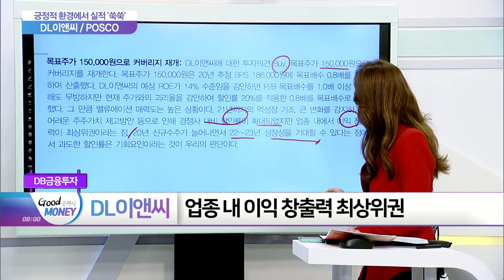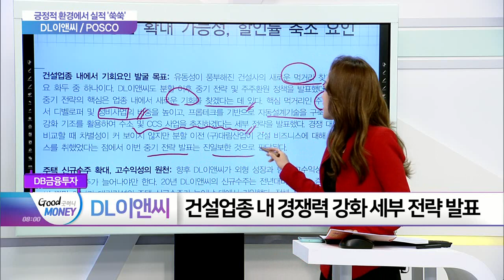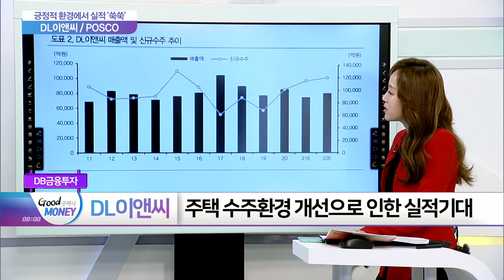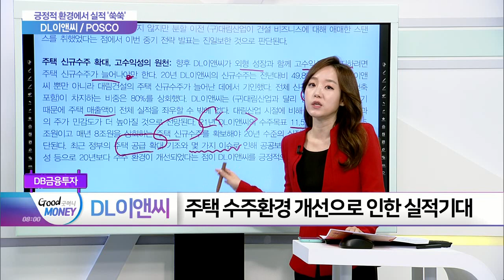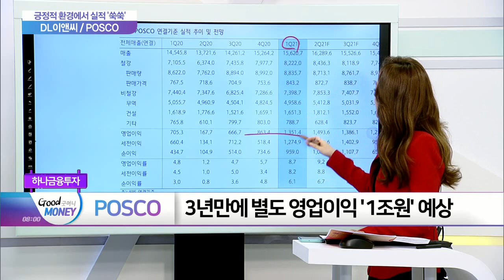DL이앤씨 · POSCO... 긍정적 환경에서 실적 ‘쑥쑥’_여의도 타임즈 (20210316)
- 건설업종 내 경쟁력 강화 세부 전략 발표
- 주택 수주환경 개선으로 인한 실적기대

- 3년만에 별도 영업이익 ‘1조원’ 예상
- 중국 철강사 가격상승 + 중국 생산 감축